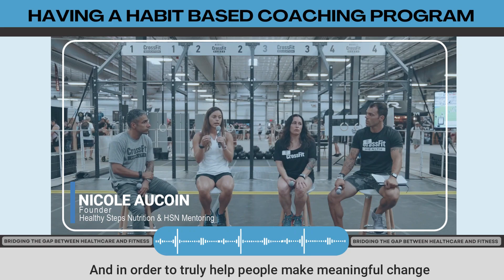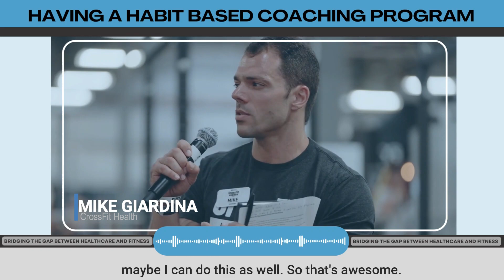How Do You To Bridge The Gap Between Fitness & Health Inside Your CrossFit Affiliate?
In order to bridge the gap between fitness and health, you must first address more aspects of health.

Start by offering nutrition coaching and talking about mental health inside your gym.

Once you start helping people, share their stories. Slowly, people will start to realize you can help them too.

As a gym owner, it starts with you.